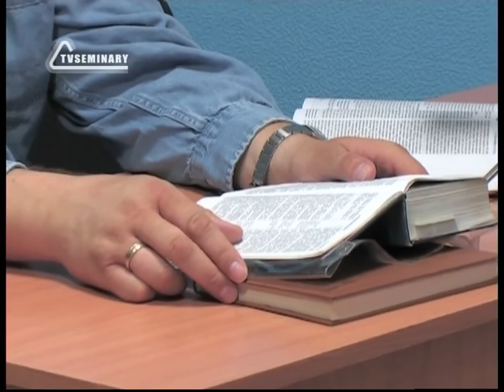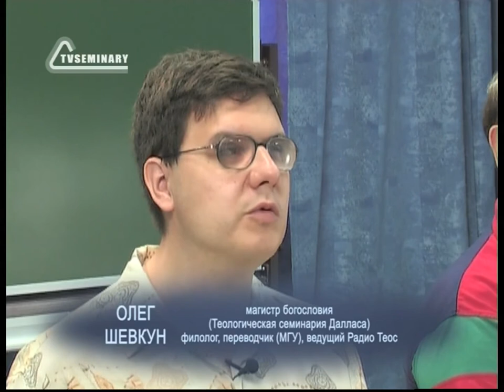ST812 Rus 4 Познаваемость истины Проблема субъективности